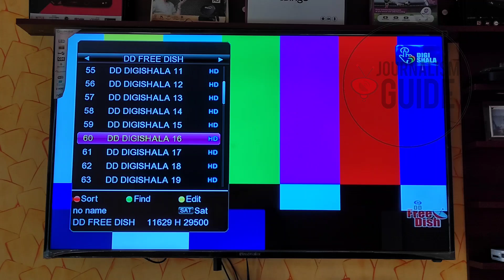DD Free Dish added 3 New Transponders Frequency 🔥| डीडी फ्री डिश पर चैनल्स मिलेंगे ज्यादा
Namaskar Dosto,

Aaj hum aapko batayenge ki DD Free Dish mein aap sabhi ke 3 naye Transponder Frequency launch kar di hai. iski puri jankari ke liye video ko pura jarur dekhe.

Dhanyawad.